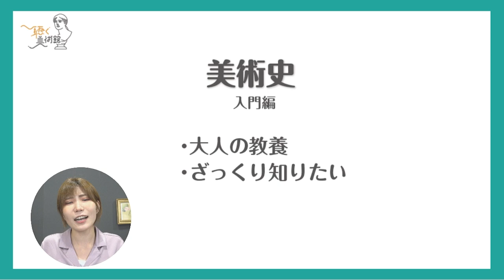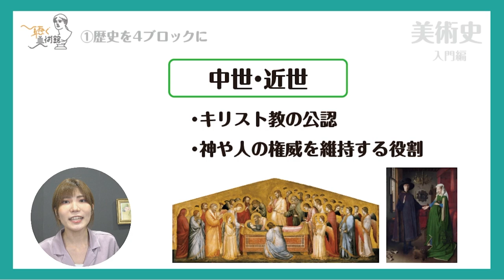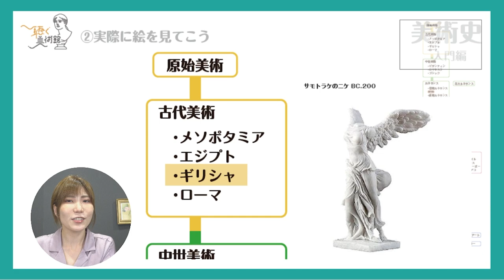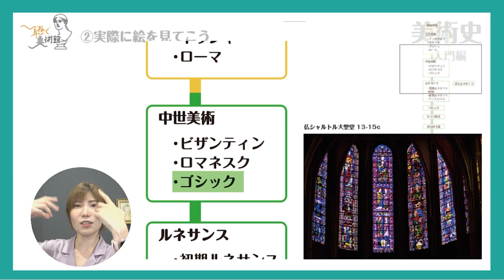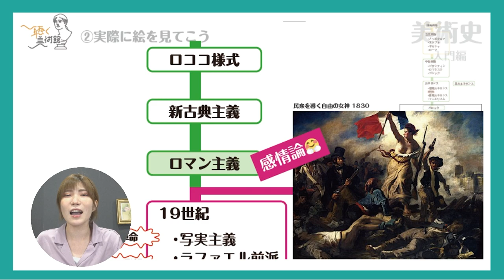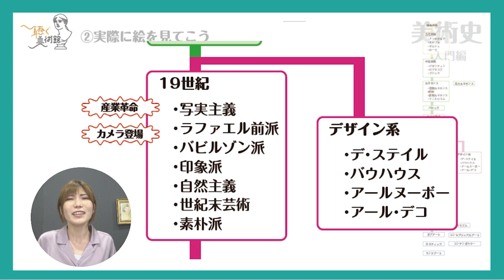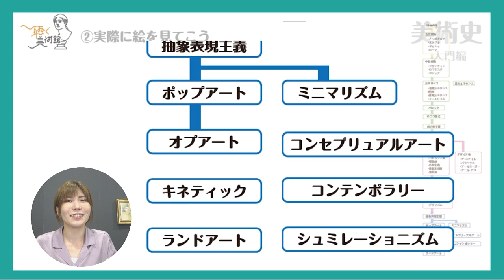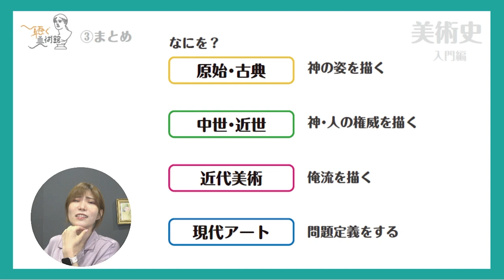【西洋美術史】忙しい人のための美術史入門（古典から現代アートまで）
大人の教養としての西洋美術史、といいつつ現代アートまでざっくり解説していきます。

00:59 ①歴史を４ブロックに
04:28 ②実際に絵を見てこう
13:21 ③まとめ

【おすすめ】
ラジオ最新回（毎週木曜）
【通常版】